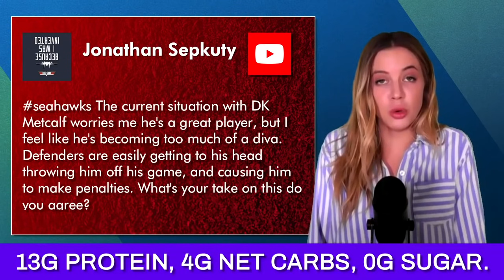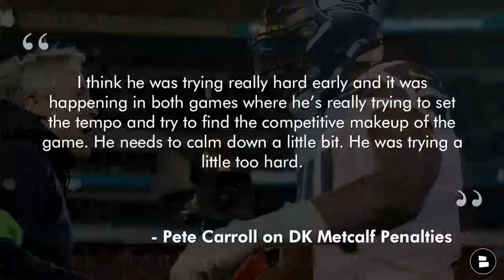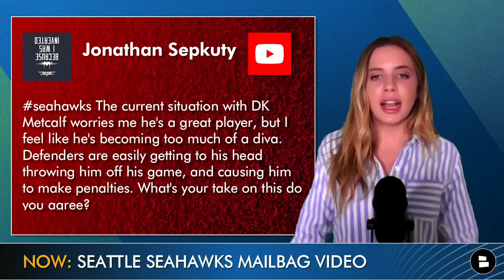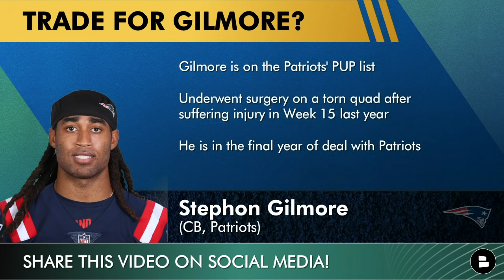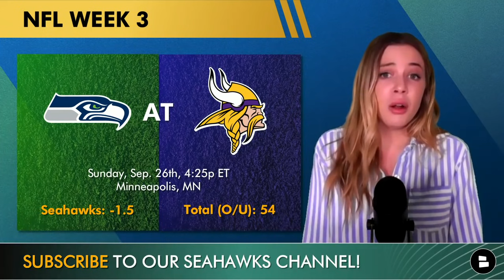Seattle Seahawks Rumors Mailbag: DK Metcalf Diva? Stephon Gilmore, Xavien Howard Trade? Cut Flowers?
Seahawks rumors and trade suggestions have struck up following Seattle’s loss in their NFL Week 2 matchup against the Tennessee Titans. SAVE $5 OFF on my favorite cereal

Seattle Seahawks trade rumors are underway and fans are buzzing about cornerback Stephon Gilmore from the New England Patriots and cornerback Xavien Howard from the Miami Dolphins. After an underwhelming performance by Tre Flowers, fans spark up rumors that they want him cut. Join Seahawks Today host, Meghan Payton, as she breaks down the Seattle Seahawks cornerback room and discusses all the talk surrounding DK Metcalf, NFL free agency and trades in today’s mailbag video!

How much of a diva is DK Metcalf being?

Seattle fans are not happy with the performance of cornerback Tre Flowers. As we head into Week 3 of the NFL season, Flowers has not come close to an interception. Could Seattle make a move before the NFL trade deadline? Xavien Howard and Stephon Gilmore were popular names in NFL trade rumors this offseason, but we’ll have to wait and see if Pete Carroll and the Seahawks pull the trigger.

Should the Seahawks cut Tre Flowers? Type ‘Y’ for Yes or Type ‘N’ for No

Seahawks rumors covered in this mailbag:
- DK Metcalf being a diva?
- Tre Flowers time to go?
- Should the Seahawks trade for Stephon Gilmore?
- Could Seattle acquire Xavien Howard?

What cornerback would you want to see on the Seahawks roster? Vote down below!

Head over to our Facebook page to stay updated on all Seahawks news and rumors!

For even MORE Seahawks news, follow Meghan Payton on Twitter!